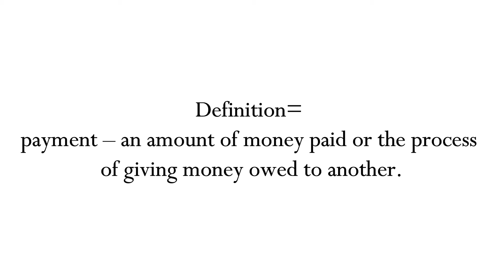Payment Meaning Definition | EWM-English Word Meaning